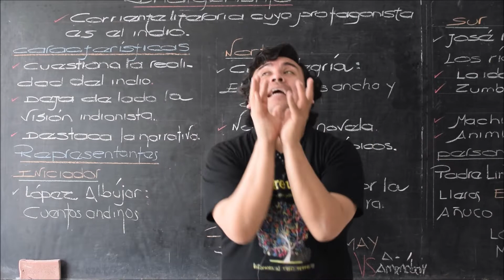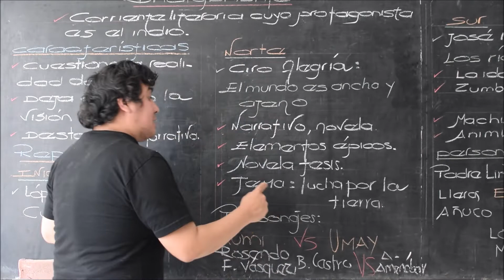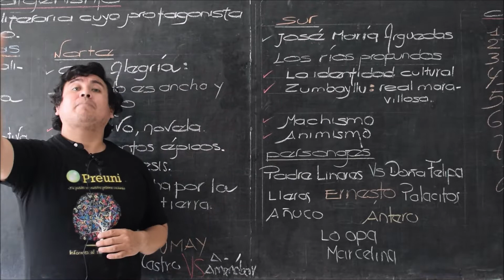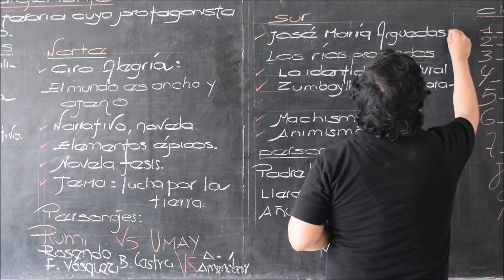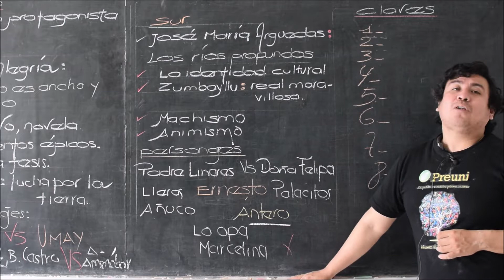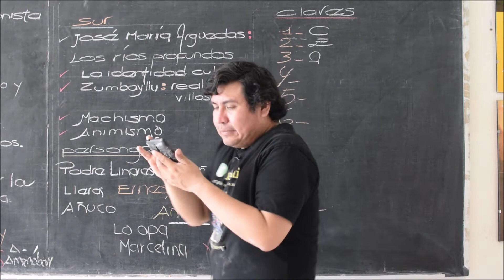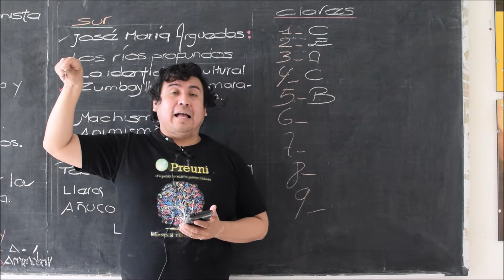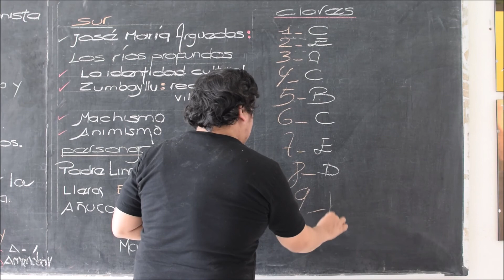El Indigenismo en la Literatura Peruana: Ciro Alegría y José María Arguedas